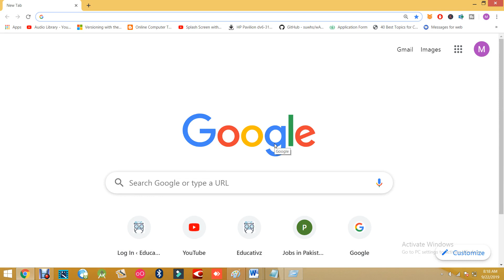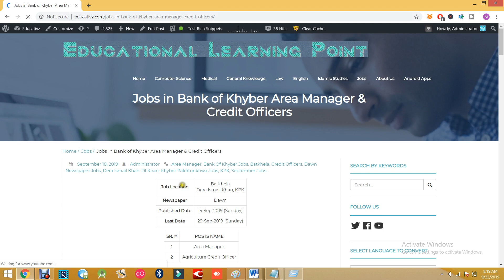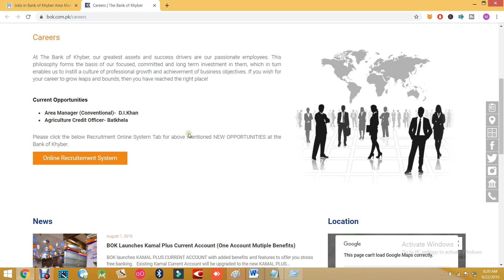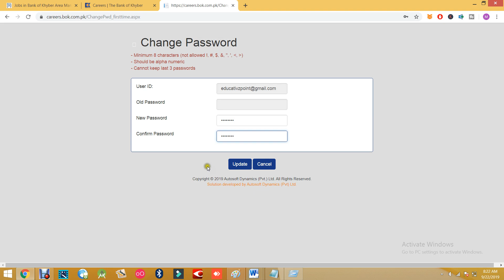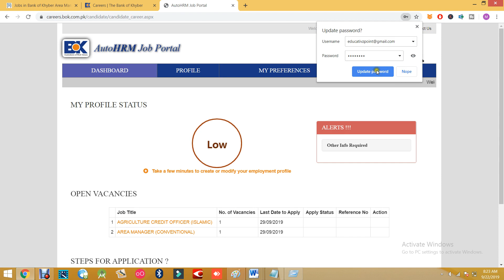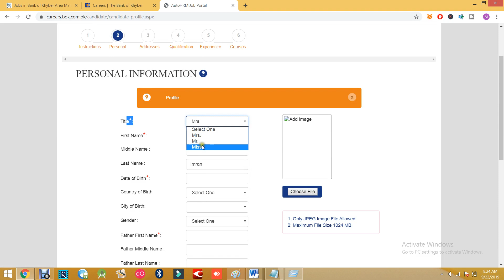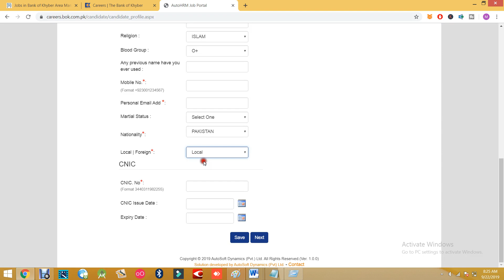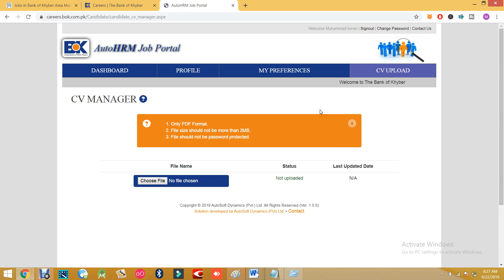Khyber Bank Jobs 2019 | Online Apply Free | Pakistan Jobs 2019 | Complete Process To Apply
Khyber Bank jobs 2019. Bank of Khyber jobs advertisement. Bank of Khyber Jobs 2019 online apply. Bank of khyber jobs September 2019. Bank of Khyber.